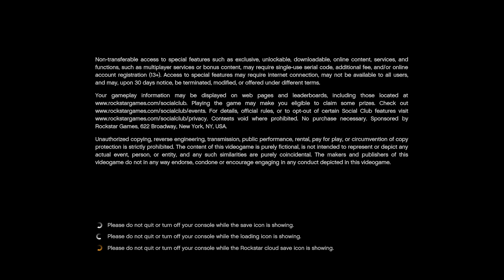GTAO RACING - NEW Toundra Panthere + others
GTAO RACING - Driver's Seat
Mixed racing list.
Custom Racers Crew
X-Box Live Club: GTA V ONLINE RACING CLUB

TWITTER: @mrmondeller (banned for telling people about the co-ro-na-ho-ax)